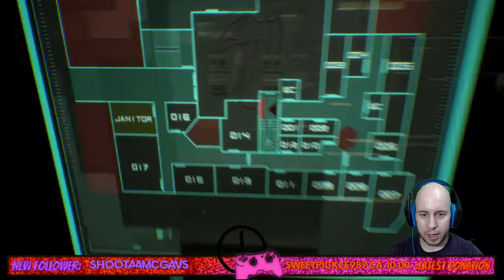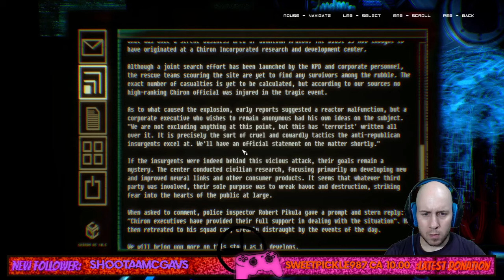CYBERPUNK NOIR! | Observer (PC) - Playthrough - #1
Being a cop in this cyberpunk-type world is not easy in Observer!